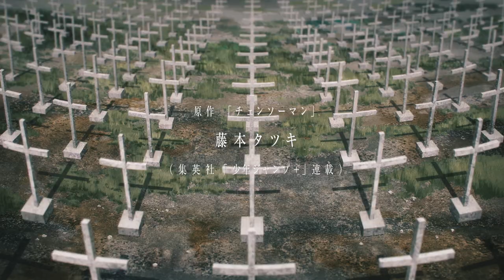Chainsaw Man | Official Trailer | Amazon Prime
Make a deal with a devil to fight other devils? Checked. 🪚 Chainsaw Man lands October 12 only on PrimeVideoSG